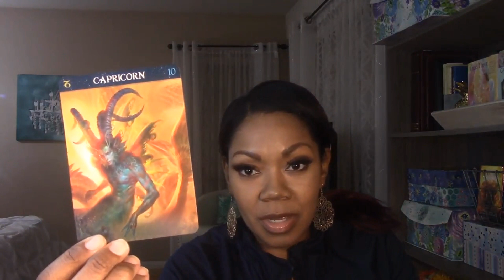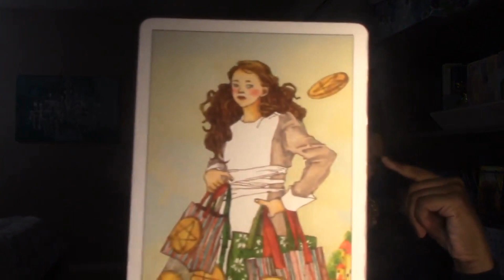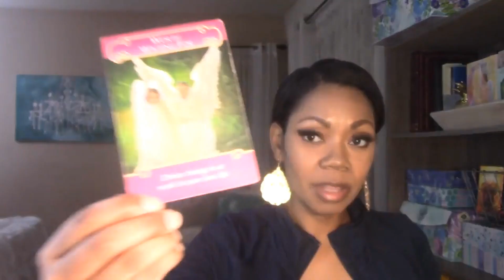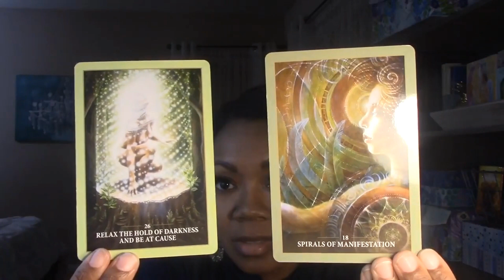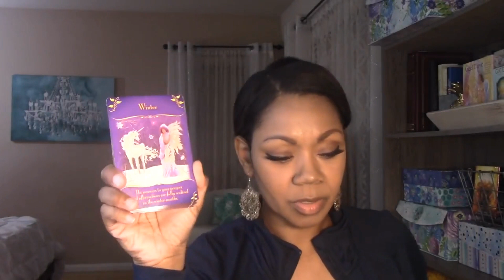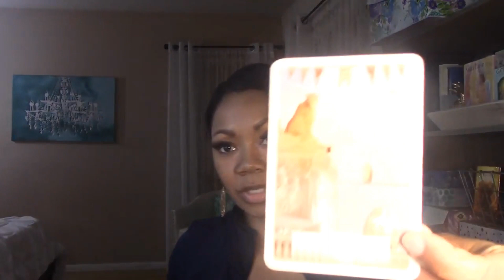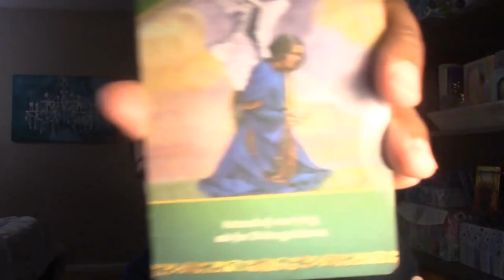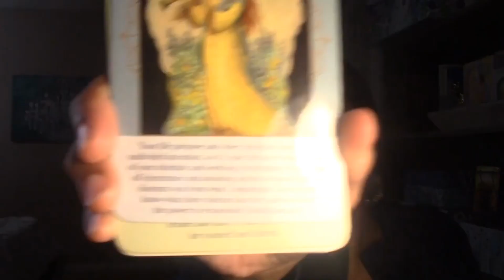Capricorn Singles- I WANNA RUN TO YOU! ❤️ June Preview